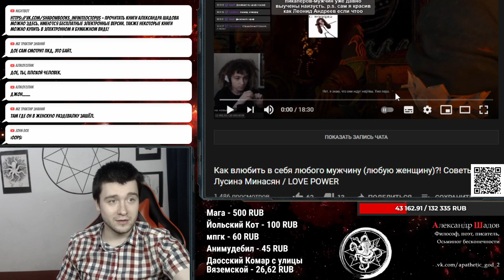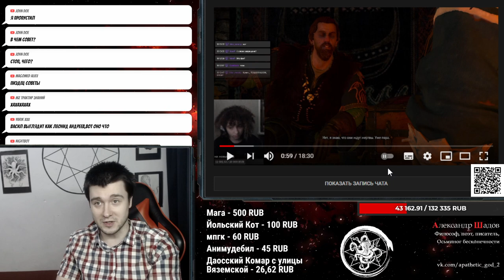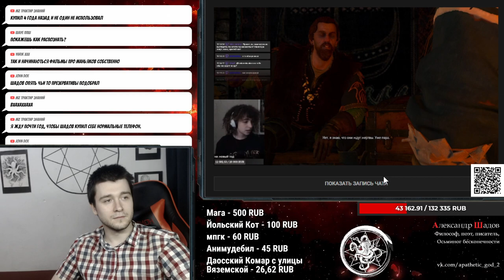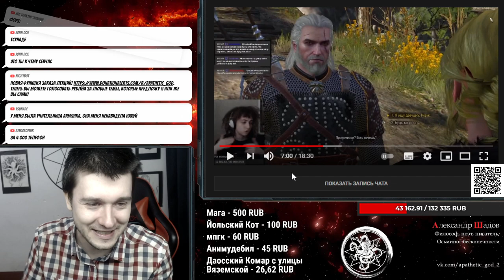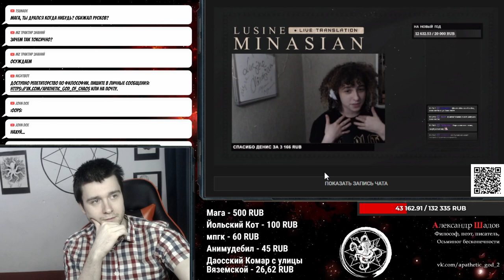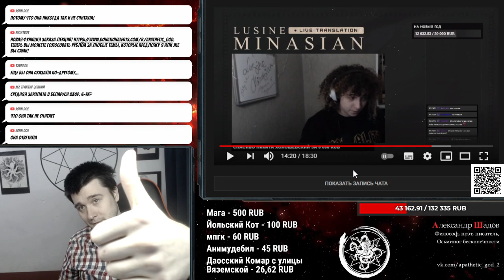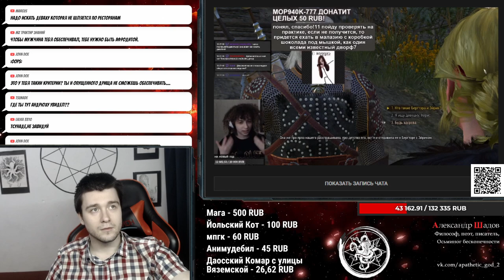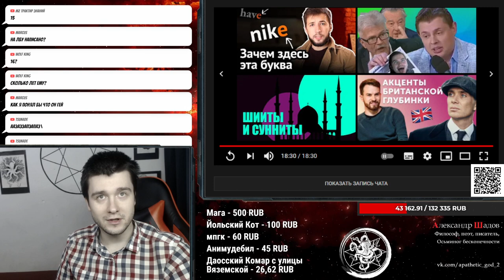Шадов рассказывает Лусинэ как завоевать любую девушку и критикует её меркантильные помыслы